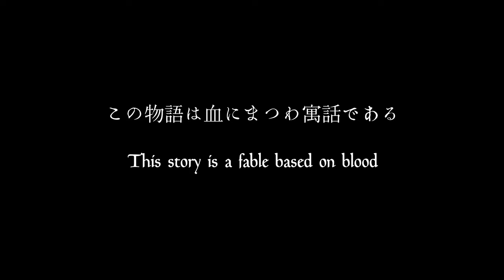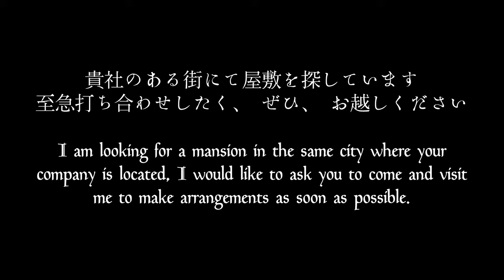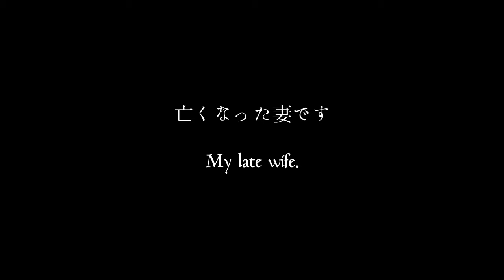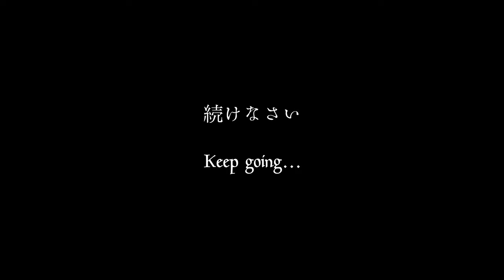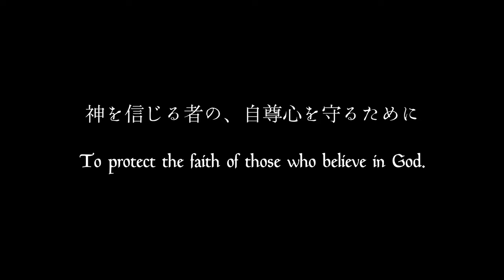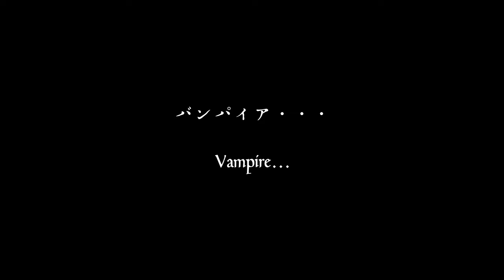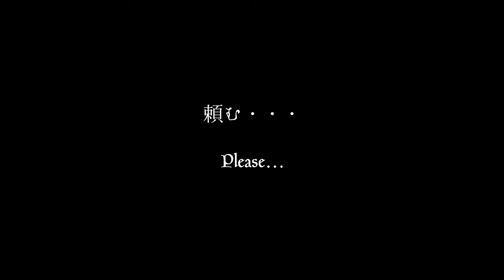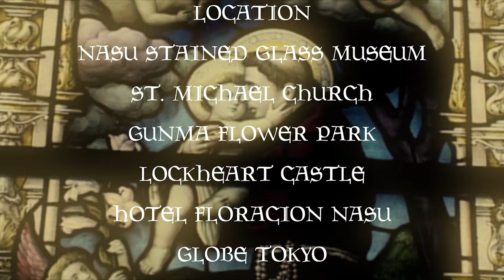MALICE MIZER - bara no konrei ~mayonaka ni kawashita yakusoku~ [Japanese/English]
薔薇の婚礼 ～真夜中に交わした約束～ "bara no konrei ~mayonaka ni kawashita yakusoku~" a retelling of Bram Stoker's Dracula story featuring MALICE MIZER.

Klaha as the hero
Mana as a corrupt nun
Közi as a Vampire
Yu~ki as Dracula
Terumi Nagayosi as Cecil, the virgin bride

A film by Hiroyuki Muto.
remaster & translation js_klaus
translation consultant Madame Tarantula & Kyoko